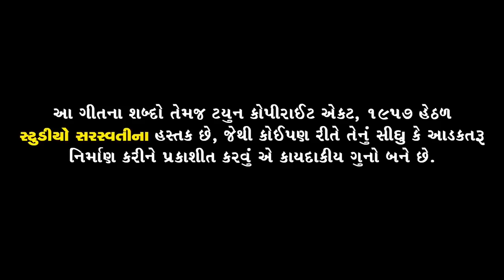New Hindi Rap Song 2018 - Rapper - Dev - Official Hd Video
Singer - Lyrics - choreographer - Aditing : DEV SOLANKI.
Video : RAJSI MODHVADIYA.